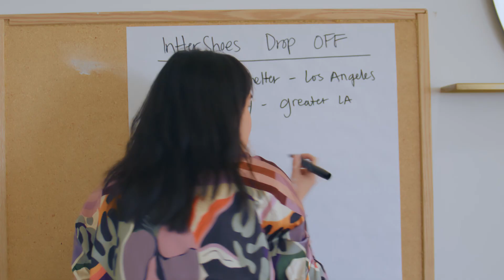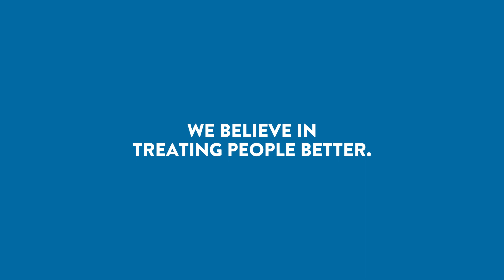Carvana Communities Car Giveaway: EmpowHER Edition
It’s Women’s History Month and we’re celebrating with a car donation to the non-profit, In Her Shoes! Our Carvana Community, EmpowHER, was able to partner with this organization to help continue its mission of positively impacting the community and encouraging women and girls to live courageously.